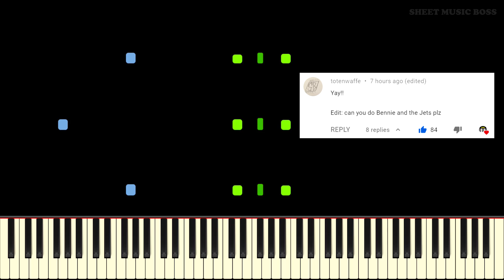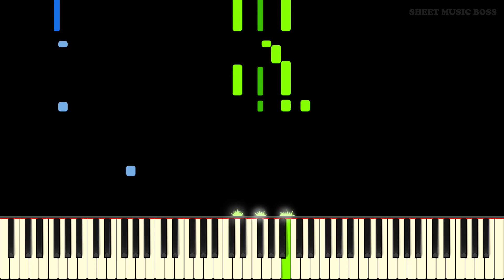Elton John - Bennie and the Jets - Piano Tutorial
🎤Hey kids, shake it loose together...🎵🎹

Learn how to play Bennie and the Jets by Elton John on piano with this Synthesia piano tutorial! Please enjoy!

Benny and the Jets is a song by Elton John, released in the Goodbye Yellow Brick Road album (1973). It was written by Elton John and Bernie Taupin, and has enjoyed enduring popularity since its release. According to Taupin, the song's lyrics are supposed to be a satire on the 1970s music industry, which he believed to be greedy and glitzy. John was originally against releasing Benny and the Jets as a single, recalling that he "fought tooth and nail" to stop it from being released in the format. This piano arrangement is a fantastic way to play the piano part of Bennie and the Jets, or to just have a full solo version which would impress any Elton John fan! Enjoy this piano tutorial!

This piano arrangement of Bennie and the Jets is fantastic to play! You can learn it with our Synthesia piano tutorial, or from our official Sheet Music Boss sheet music at the top of the description!